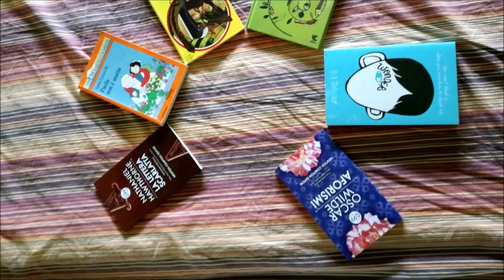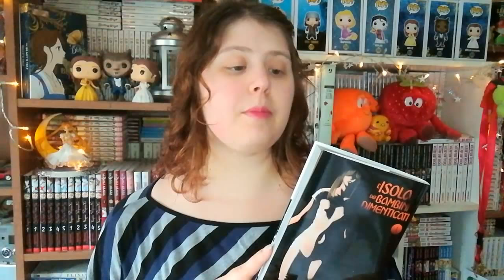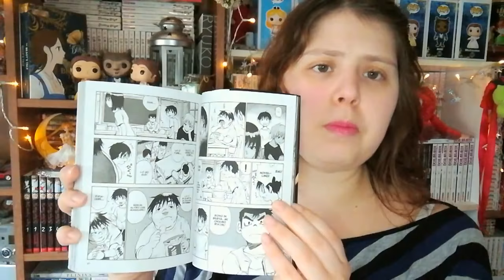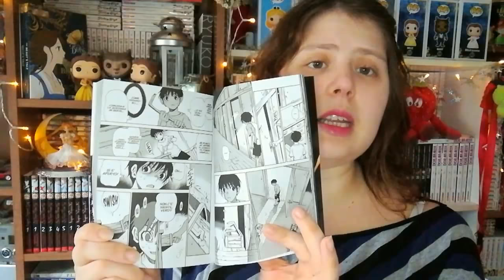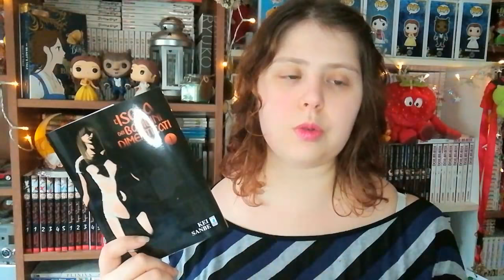L'ISOLA DEI BAMBINI DIMENTICATI #1 di KEI SANBE | Focus on (鬼燈の島 -ホオズキノシマ-)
Booyah a tutti amici lettori e non e bentrovati in questo nuovo video! Oggi parliamo di una nuova serie manga uscita in fumetteria davvero da pochissimi giorni: L'isola dei bambini dimenticati di Kei Sanbe, autore già famoso per la serie di Erased.
Grazie ancora a Star comics per avermi dato la possibilità di parlarvene!
L' avete letto? Vi ho incuriositi? Fatemi sapere! Alla prossima! :D

Link al volume su Amazon